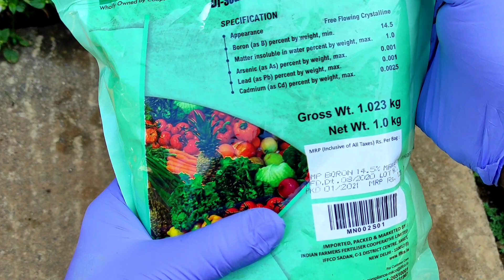മീലിമൂട്ട പുഴു കണ്ണിമാങ്ങ കൊഴിച്ചിൽ ഒറ്റ ദിവസം കൊണ്ട് മാറ്റാം How to Increase Mango